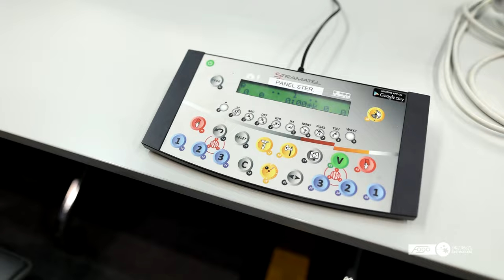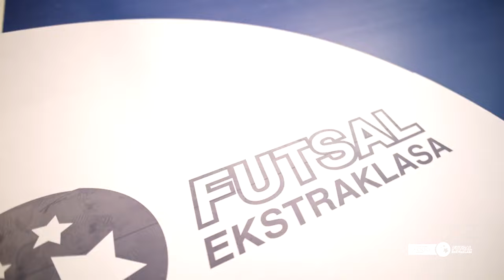POZNAJ GŁÓWNE ZASADY FUTSALU! | FOGO FUTSAL EKSTRAKLASA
Jedyny taki materiał w polskim Internecie! Najważniejsze zasady futsalu w jednym miejscu. Ilu zawodników przebywa na boisku? Ile czasu trwa mecz? W jaki sposób zmieniają się zawodnicy? A także dlaczego sędzia wskazał na rzut karny chociaż faul był po drugiej stronie boiska? Zapraszamy!

Oglądaj wybrane MECZE KOLEJKI w TVP Sport!

Oglądaj mecze FOGO Futsal Ekstraklasy w każdy weekend na platformie Pilot WP